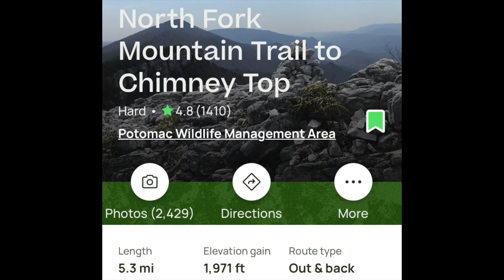The AMAZING Chimney Top Hike in West Virginia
This is probably our favorite day hike in West Virginia.  The trail is strenuous, you have to do a bit of rock climbing at the end to get the the final stop where there the are 360 degree views of the beautiful West Virginia Mountains.  It's a must for every hiker that visits West Virginia.